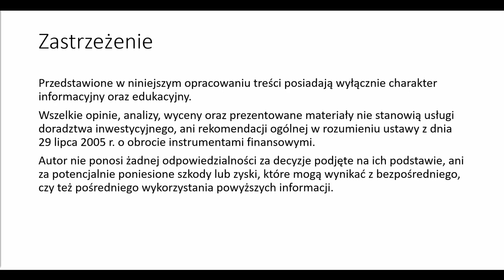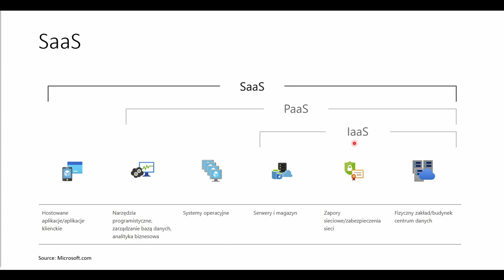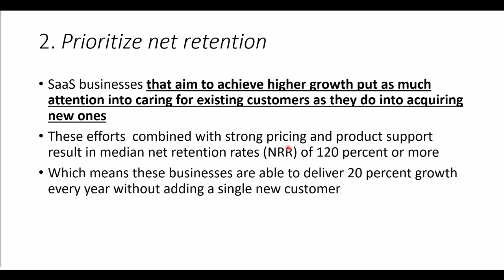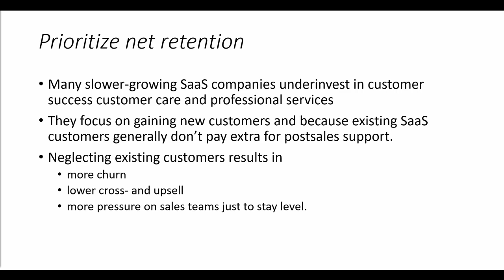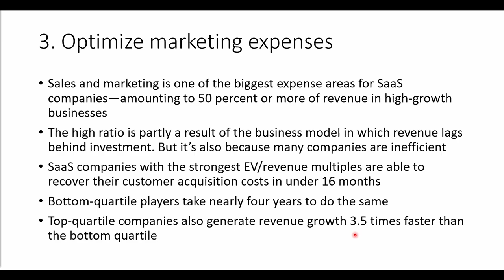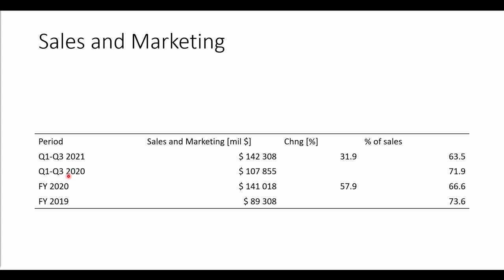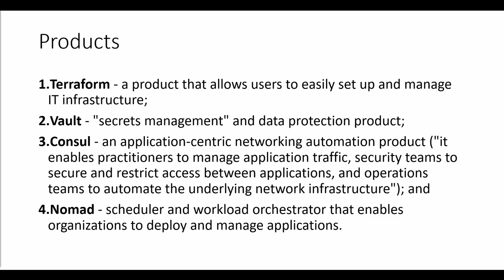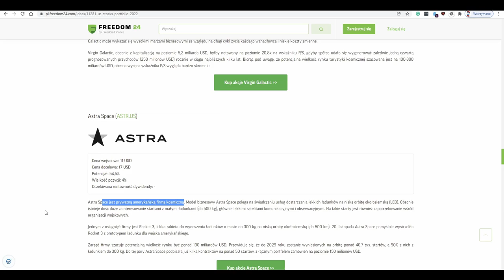Jak analizować technologiczne startupy - Rule of 40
Kolejny film z cyklu IPO. Tym razem odpowiemy sobie na pytanie, jak analizować technologiczne startupy. W części teoretycznej omówimy framework Rule of 40, a w części praktycznej zajmiemy się nadchodzącym IPO Hashi Corp. Startupy (a szczególnie modne ostatnio technologiczne startupy) to spółki, które najczęściej nie wykazują zysków zatem ich rozwój powinien być oceniany przez pryzmat dynamiki przychodów ze sprzedaży. Jak jednak porównać dwie dynamicznie zwiększające przychody ze sprzedaży spółki? O tym mówi rule of 40.

Nazwa i ticker spółki: HashiCorp, Inc (NYSE: HCP)
Data: 7 XII 2021,
Przedział cen: 68 - 72 USD

Hashi Corp jest spółką działającą w modelu IaaS - najszybciej rosnącym segmencie SaaS.

Zastrzeżenie - treść powyższego materiału analitycznego jest wyłącznie subiektywną opinią autora i nie stanowi „rekomendacji inwestycyjnej” w rozumieniu przepisów art. 3 ust. 1 pkt 35) Rozporządzenia Parlamentu Europejskiego i Rady (UE) NR 596/2014 z dnia 16 kwietnia 2014 r. w sprawie nadużyć na rynku (rozporządzenie w sprawie nadużyć na rynku) oraz uchylające dyrektywę 2003/6/WE Parlamentu Europejskiego i Rady i dyrektywy Komisji 2003/124/WE, 2003/125/WE i 2004/72/WE (Dz.U.UE.L.2014.173.1 z dnia 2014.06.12) ani „informacji rekomendującej” w rozumieniu ww. przepisów, jak również nie stanowi jakiejkolwiek oferty instrumentów finansowych. Autor nie ponosi żadnej odpowiedzialności za szkody poniesione w wyniku decyzji inwestycyjnych podjętych na podstawie lektury treści publikowanych w ramach niniejszego projektu. Należy pamiętać, że informacje i badania oparte o historyczne dane lub wyniki nie gwarantują zysków w przyszłości.

00:00 Wstęp
00:34 Zastrzeżenie
00:53 Rule of 40 wprowadzenie
01:38 Czym jest SaaS
03:43 SaaS, PaaS i IaaS
05:03 Rule of 40
05:58 Realistic Growth Target
06:53 NRR
12:23 Optimize marketing Expenses
14:48 Be quick
15:28 Hashi Corp IPO
15:31 Podstawowe dane o IPO
16:53 Konkurencja
17:18 Przychody ze sprzedaży
17:58 Wydatki marketingowe
19:18 Hashi Corp Rule of 40
20:18 Hashi Corp NRR
20:28 Oferta spółki
21:53 Wzrost liczby klientów
22:18 Wzrost rynku IaaS
22:53 Ryzyka
23:43 Rekomendacje freedom24